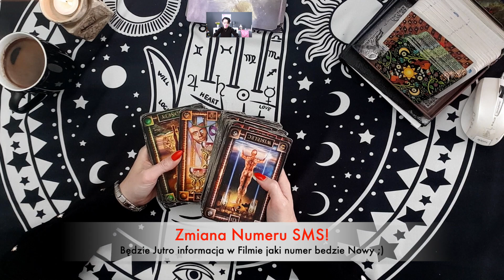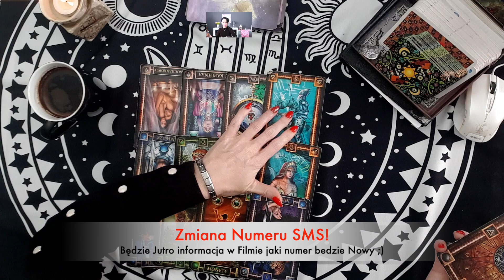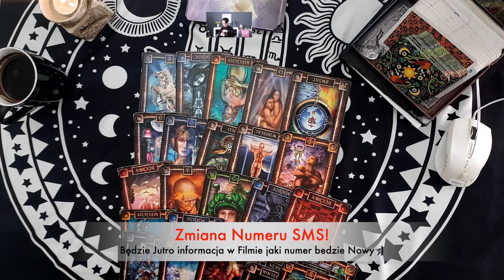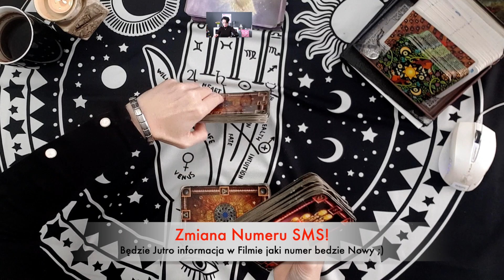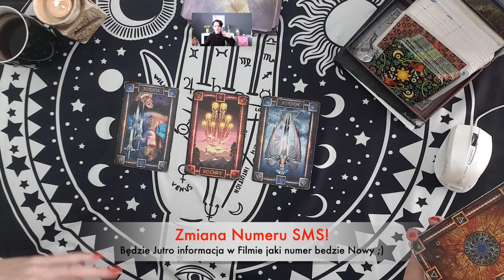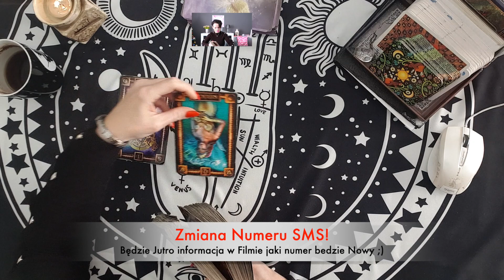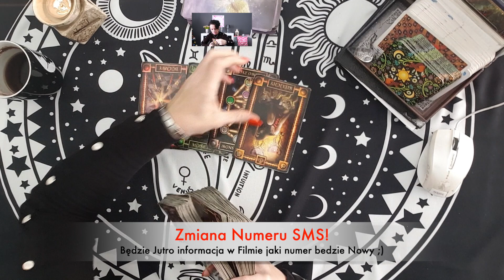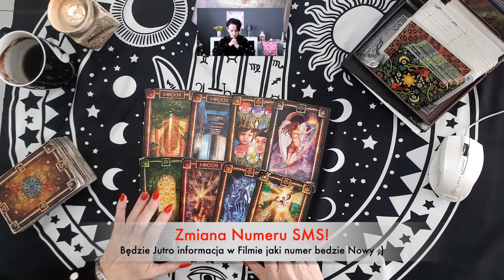Wasze pytania - Moje odpowiedzi #651 ☞NOWY NUMER SMS!☜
✮ Nie stawiam kart na kobiety w ciąży,
*Nie stawiam kart na zdradę,
✮ Pytanie niezgodne z regulaminem pomijam w takim przypadku nie ma możliwości zamiany pytania.
✔NUMER SMS to 7636
✔W treści: int.254 YT Imię, data urodzenia, pytanie, jeśli pytacie o kogoś to imię tej osoby jeśli posiadacie datę urodzenia(nie jest ona konieczna) jeśli zmieniacie pracę,  miejsce zamieszkania - podajcie punkt odniesienia ;)
✔Koszt SMS to 7,38 Brutto :)
✍ Pytania na YT możecie zadawać również tutaj: :
W treści: ✩imię, ✩data urodzenia, ✩pytanie, ✩imię osoby o którą chcecie zapytać, ✩data urodzenia tej osoby, jeśli to możliwe, ✩jeśli anonim - proszę o informacje.
♠ Talia:
Tarot Snów

LIVE - W (Prawie) Każdy Pątek o 17:00 LiVE będzie dostępny do 24 godzin - potem jest w opcji niepubliczny
Gdzie jeszcze możecie mnie znaleźć:
Klauzula informacyjna zgodna z RODO Informuje, że:
1. Administratorem danych wskazanych w zgodzie na przetwarzanie danych osobowych wyrażonej powyżej jest Tarocistka Agiatis z siedzibą przy ul. Celem zbierania danych jest możliwość wykonania usługi jakim jest wróżenie ( Wróżba, horoskop, rytuał, wystawienie FV) 3. Przysługuje Pani/Panu prawo dostępu do treści danych oraz ich sprostowania, usunięcia lub ograniczenia przetwarzania, a także prawo sprzeciwu, zażądania zaprzestania przetwarzania i przenoszenia danych, jak również prawo do cofnięcia zgody w dowolnym momencie oraz prawo do wniesienia skargi do organu nadzorczego tj.Prezes Urzędu Ochrony Danych Osobowych) 4. Podanie danych jest dobrowolne, lecz niezbędne do wykonania Usługi - Wróżby, W przypadku niepodania danych nie będzie możliwe realizacja zamówionej usługi. 5. Dane udostępnione przez Panią/Pana nie będą podlegały udostępnieniu podmiotom trzecim. Odbiorcami danych będą tylko instytucje upoważnione z mocy prawa. 6. Dane udostępnione przez Panią/Pana nie będą podlegały profilowaniu. 7. Administrator danych nie ma zamiaru przekazywać danych osobowych do państwa trzeciego lub organizacji międzynarodowej. 8. Dane osobowe będą przechowywane do momentu realizacji Usługi lub wystawienia FV. Ostrzeżenie: ◘ Niniejszy film stanowi utwór, podlegający ochronie na podstawie ustawy o prawie autorskim i prawach pokrewnych. Nieuprawnione lub niezgodne z poniższymi zasadami wykorzystanie filmu narazi sprawcę na konsekwencje prawne. Autorskie prawa osobiste oraz autorskie majątkowe do filmu przysługują Magdalenie Brzoskowskiej ◘ Zgodnie z art. 116 i 117 ustawy o Prawie autorskim i prawach pokrewnych, nieuprawnione rozpowszechnianie oraz nieuprawnione utrwalanie lub zwielokrotnianie w celu rozpowszechniania cudzego utworu, podlega karze pozbawienia wolności do lat 2, karze ograniczenia wolności lub grzywnie.